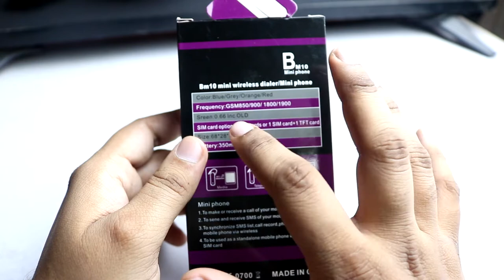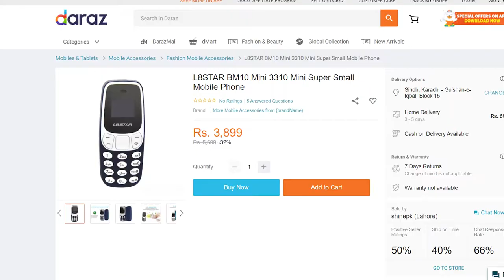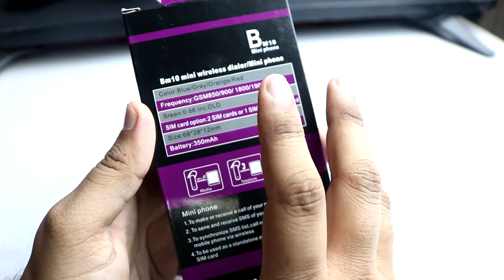B M10 Unboxing | Smallest Phone In Pakistan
hi guys today's video am gonna unbox one of the smallest phone in pakistan bm10